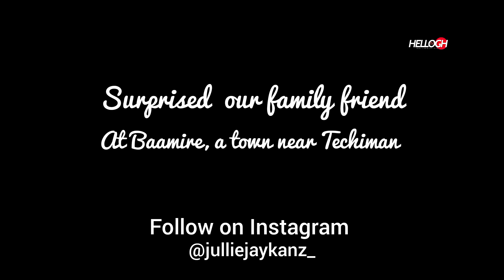A Surprise Visit to My Friend's Village Near Techiman - What I Saw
Baamire is a small town closer to Techiman in the Bono East Region. My long time friend relocated to this town and I'm here to pay her a visit after I returned to Techiman. She reminded me of incidents that had happened when we were young . I had an awesome time here even speaking to some of the people in the town.